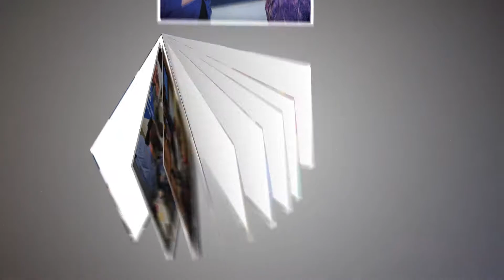SkyLine/SkyBest Corporate Video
As we celebrate more than 70 years of telecommunications service to the High Country and beyond, we want to highlight our storied history.